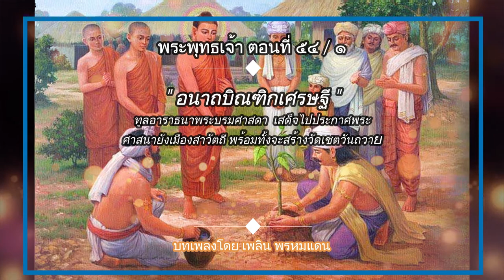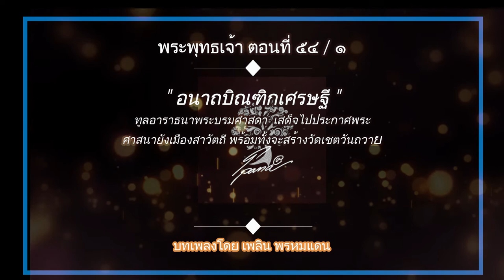พระพุทธเจ้า ตอนที่54A อนาถบิณฑิกเศรษฐี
อนาถบิณฑิกเศรษฐี หรือ สุทัตตอนาถปิณฑิกคฤหบดี เป็นชาวสาวัตถี (แคว้นโกศล) ในสมัยพุทธกาล มีชีวิตร่วมสมัยกับ พระพุทธเจ้า เดิมท่านมีนามว่าสุทัตตะเศรษฐี เกิดในตระกูลของสุมนะเศรษฐีผู้เป็นบิดา ท่านเป็นเศรษฐีที่ใจบุญ ชอบช่วยเหลือคนิ ตกยาก ทำให้ท่านถูกเรียกจากชาวเมืองสาวัตถีว่า อนาถบิณฑิกเศรษฐี แปลว่า เศรษฐีผู้เป็นที่พึ่งของคนยาก (แปลตามศัพท์ว่า เศรษฐีผู้มีก้อนข้าวให้กับคน ยากจน)

อนาถบิณฑิกเศรษฐี ได้ไปค้าขายและได้ฟังธรรมจากพระพุทธเจ้าที่เมืองราชคฤห์จนบรรลุเป็นพระโสดาบัน ท่านจึงมีศรัทธาสร้างวัดเชตวันมหาวิหารถวายแก่พระสัมมาสัมพุทธเจ้า ด้วยเงินจำนวนมาก ท่านได้เป็นผู้ให้ความอุปถัมภ์บำรุงพระพุทธเจ้าและพระสงฆ์อย่างดีมาก เป็นสาเหตุหนึ่งที่ทำให้พระพุทธเจ้าเสด็จประทับจำพรรษาที่วัดพระเชตวันที่ท่านสร้างมากกว่าที่ประทับใด ๆ ถึง 19 พรรษา[1]

เรื่องราวของอนาถบิณฑิกเศรษฐี มีปรากฏมากมายในคัมภีร์ทางพระพุทธศาสนา เป็นเรื่องราวที่แสดงถึงความศรัทธา ความมีสติปัญญา และความเอาใจใส่ในการบำรุงพระพุทธศาสนา ทำให้ท่านได้รับยกย่องจากพระพุทธเจ้าให้เป็น อุบาสกผู้เลิศในการเป็นผู้ถวายทาน (เอตทัคคะในฝ่ายผู้เป็นทายก)